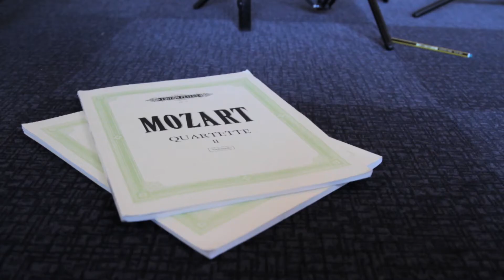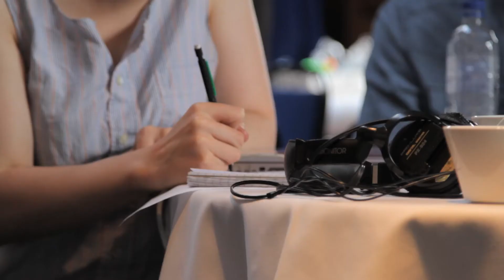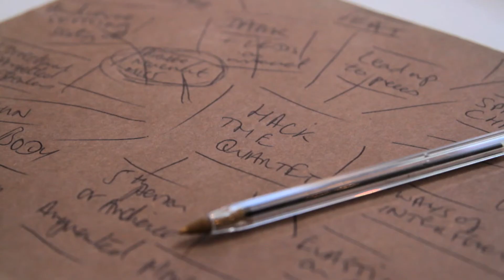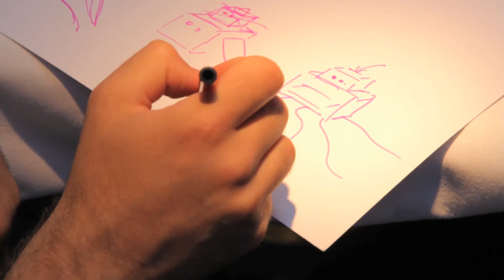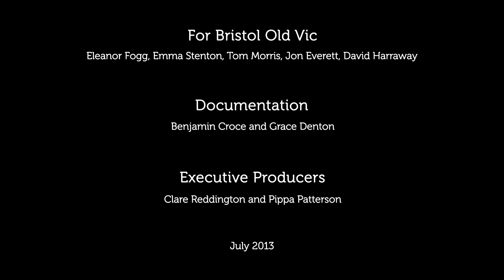Hack the Quartet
A quartet is like a game of chess; simple in its make up and infinite in its possibility. So how could new technologies be used to augment performance of and engagement with chamber music? Watershed's unique two-day musical hack, which put the award-winning Sacconi string quartet at the heart of its investigation, sought to find out.